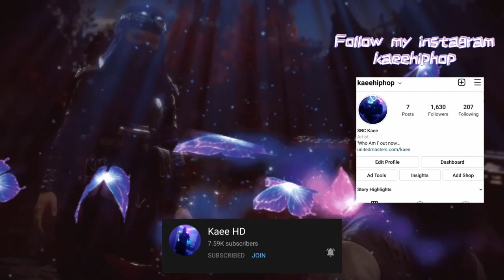Destroying With The Variation NOBODY Uses Anymore...(Mortal Kombat 11 Ranked Matches)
Music channel!

Console inputs:

U= Up
D= Down
B= Back
F= Forward

1= (Square PS4)(X XBOX One)
2= (Triangle PS4)(Y XBOX One)
3=(X PS4)(A XBOX One)
4=(Circle PS4)(B XBOX One)